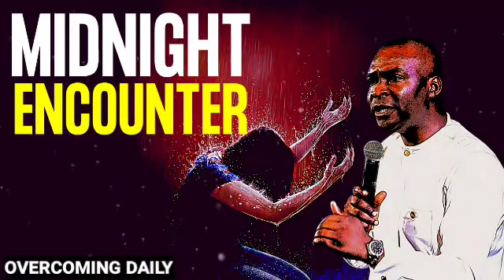PLAY THIS EVERY NIGHT AND HAVE STRANGE SUPERNATURAL ENCOUNTERS | APOSTLE JOSHUA SELMAN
ANNOUNCEMENT:
Public Relations Department:
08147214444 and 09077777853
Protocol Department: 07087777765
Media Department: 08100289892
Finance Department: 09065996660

below is the account detail:

Account Numbers:
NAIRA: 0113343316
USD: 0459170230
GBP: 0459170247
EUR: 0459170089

Swift code: GTBINGLA
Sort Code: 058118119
Bank: Guaranty Trust Bank Plc

1)This video has no negative impact on the original works (It would actually be positive for them)
2)This video is also used for teaching purposes.
3)It is transformative in nature.
4)I ONLY used bits and pieces of videos to get the point across where necessary.